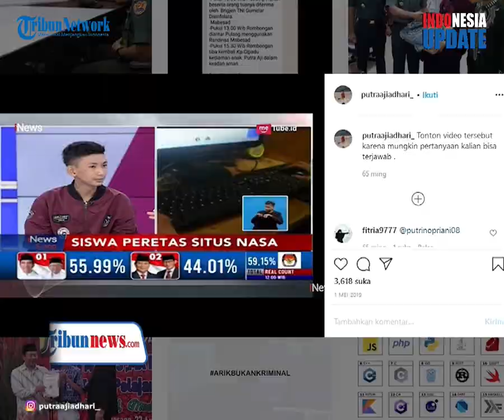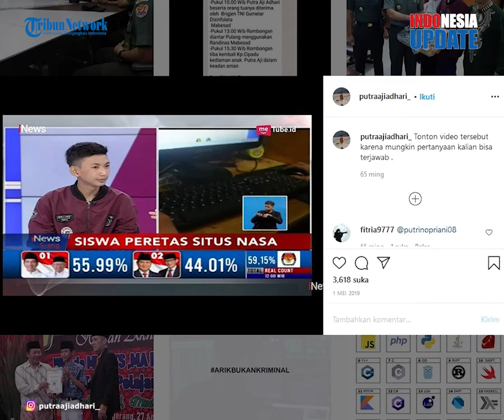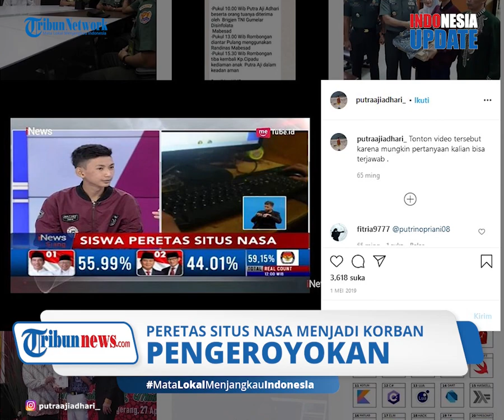Remaja yang Pernah Retas Situs NASA Kritis setelah Dikeroyok, Polisi Sebut Pelaku Telah Ditangkap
TRIBUN-VIDEO.COM - Kondisi Putra Aji Adhari, remaja yang pernah meretas situs milik NASA, masih kritis setelah dikeroyok orang tak dikenal.

Kejadian pengeroyokan tersebut, terjadi di Jalan Pesantren, Ciledug, Tangerang pada Rabu (22/7/2020) lalu.

Sementara itu, berdasarkan keterangan kepolisian, satu pelaku pengeroyokan telah ditangkap.

Ayah korban, Darso menjelaskan, saat ini Putra Aji dalam keadaan sadar.

Hanya saja, kondisinya seperti ada yang kurang tak tidak seperti semula.

Darso mengungkapkan, saat ini korban masih dalam penanganan karena luka yang dialami pada bagian kepala diduga karena pukulan senjata tumpul.

Korban juga mengalami luka sobek di kedua kakinya akibat luka bacok senjata tajam.

Sementara itu, Kapolsek Ciledug, Kompol Ali Yusron menjelaskan, saat ini pihaknya telah menangkap satu pelaku yang kabur ke luar tangerang.

Hanya saja hingga saat ini kepolisian mengaku masih melakukan pengejaran pelaku lain, lantaran diduga pelaku pengeroyokan lebih dari satu.

Kompol Ali memastikan, Putra dikeroyok bukan karena kemampuan meretasnya.

Hal tersebut lantaran pelaku memang sering membuat onar dan melakukan tawuran.

Keluarga menduga, Putra hanyalah korban salah sasaran.

Pasalnya, tidak ada barang berharga korban yang hilang saat insiden pengeroyokan.(*)